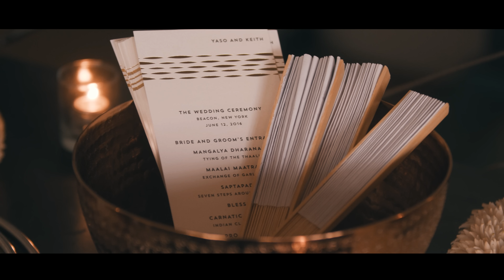NEW YORK - beautiful wedding film // K&Y